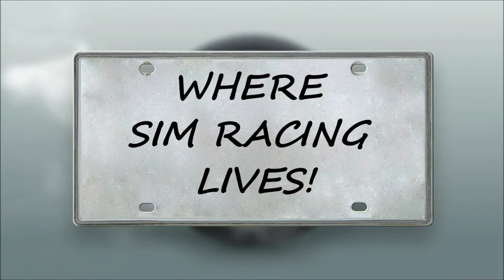Ziostand Winner! Congratulations and check it out inside!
**PC/ Rig Build**
PC Case Stand: Glass 30.8" x 11.0"
PC Case Glass Riser
GPU ZOTAC Gaming GeForce RTX 2080 Ti AMP Extreme
GPU Riser Needed
Astro A50 Heapphones
Monitor Alienware 1900R
Corsair K63 keyboard
Corsair Harpoon Mouse
Hangers for Wheels, headphones & Gear
Cable Management Clips
Cable Management Sleeving
Backup Battery and surge protector
Next Level Racing V3 Motion
Next Lever Racing All Products
Momo 1076BLK Racing Seat
Sparco 004903 Aluminum Side Mount
OMP HB/662/N Lumbar Seat Cusion
Extra seat back support
Oculus Rift S
Oculus Quest
Samsung Odyssey
OMP Back cushion:
Momo Mod30 Rim
Logitech G29 Shifter
Logitech G29
**Various USB 3.0 Hubs & wires below**
Hub 3.0
USB A/B cables
USB Red Cable 3ft
USB Red 1ft Cable
USB C
DisplayPort 8k cable 15ft
USB 3.0 left/right angle cable

**Video Kit Hardware I use**
Camera Logitech C920
Camera Logitech Brio 4K
Microphone Holder
Mic Blue Yeti
Monitor Vesa Mount